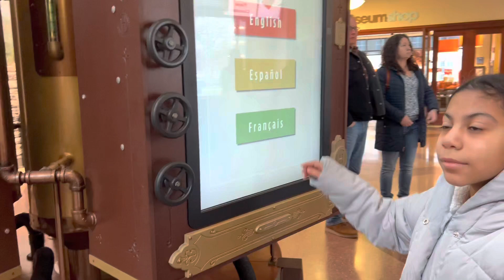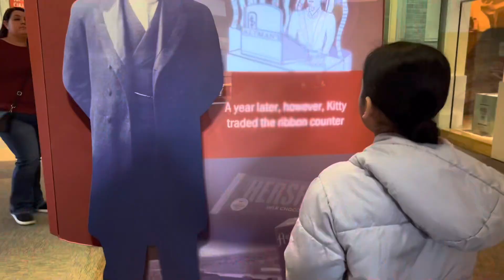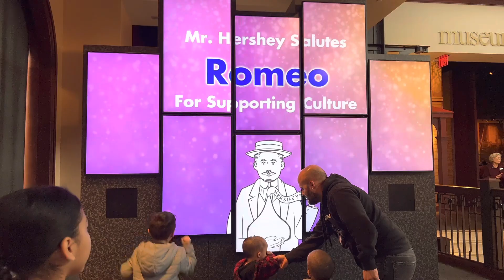Hershey Museum Day!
So we decided to make a whole day in Hershey this past weekend. We got to see the Museum and also did the chocolate world ride again of course!!